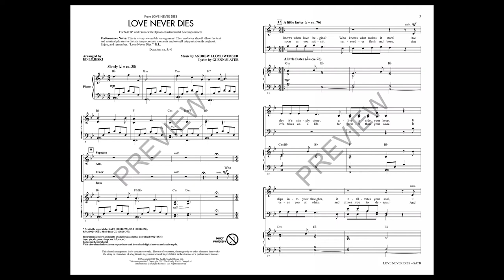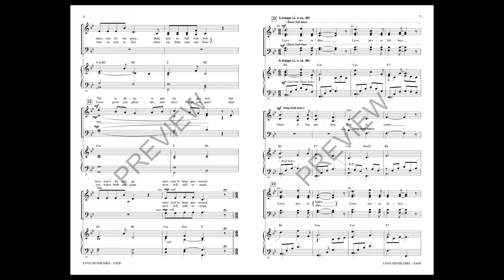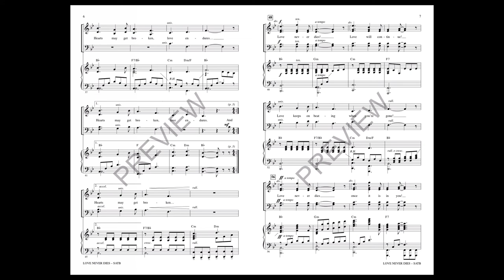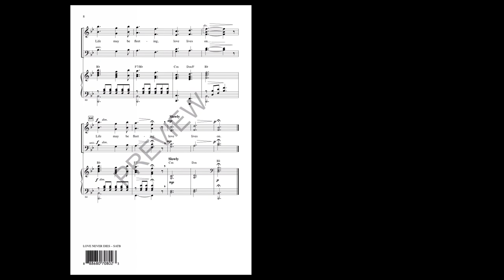Love Never Dies (SATB Choir) - Arranged by Ed Lojeski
Andrew Lloyd Webber's beautiful and haunting musical is the sequel to his most famous show, The Phantom of the Opera. This powerful Act 2 love song is full of passion and beautifully explores the hold that love possesses over us. The healing power of love is celebrated.